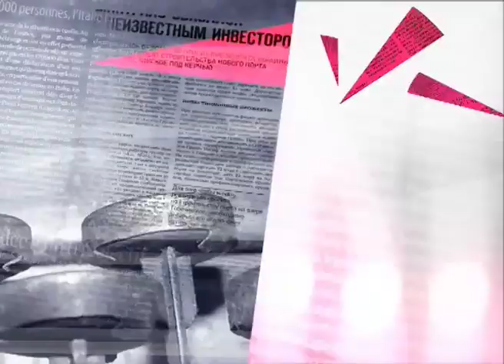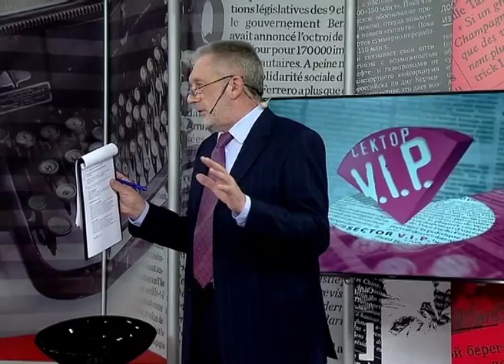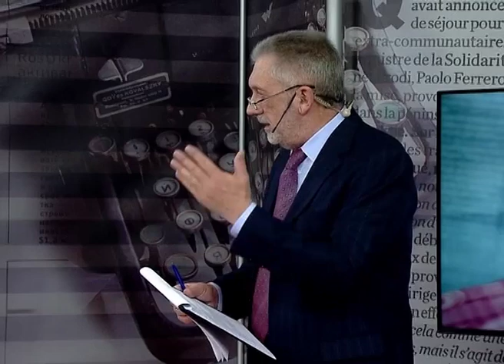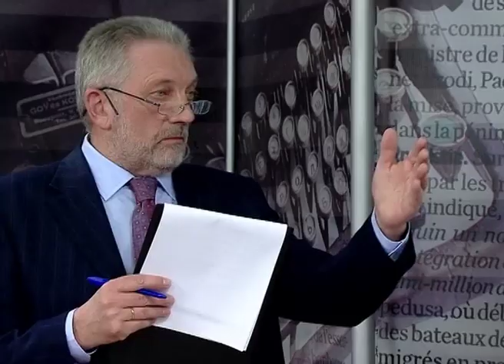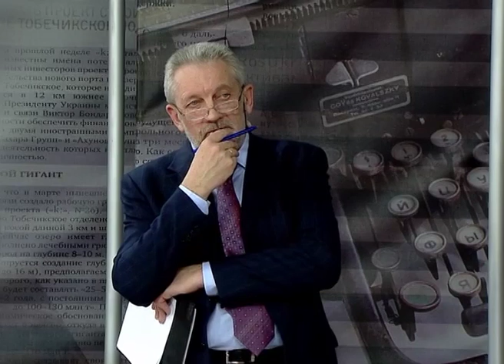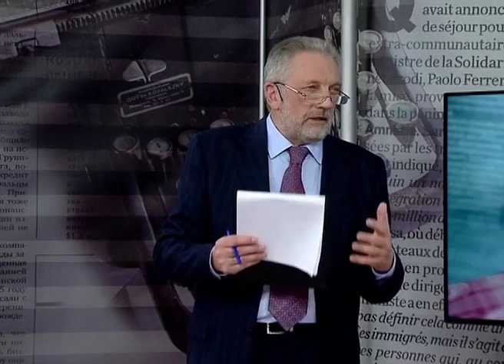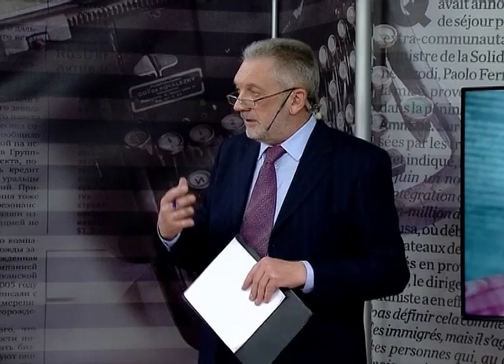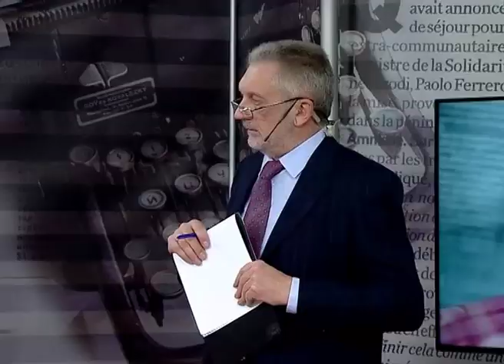Сектор V.I.P. - Эфир 07 Февраля 2019 г.